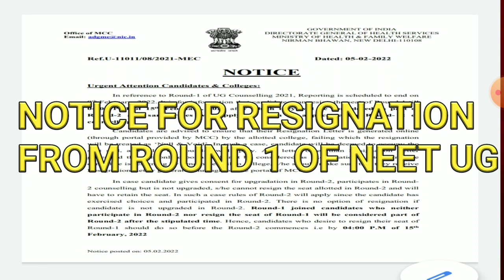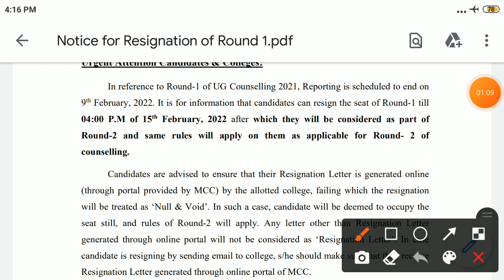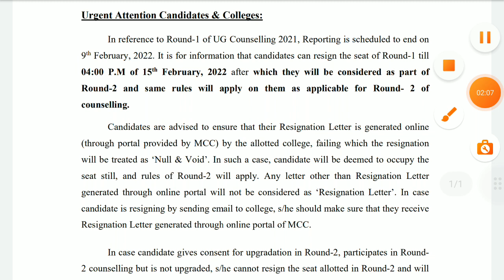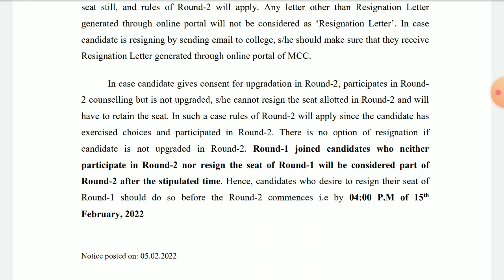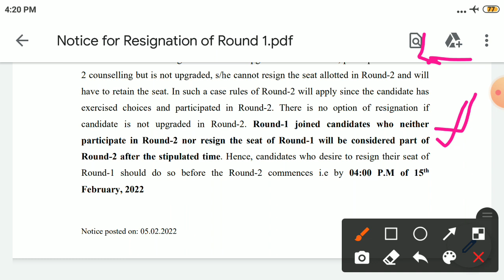urgent attention notice for neet UG | neet ug attention update for round 1 resignation seats